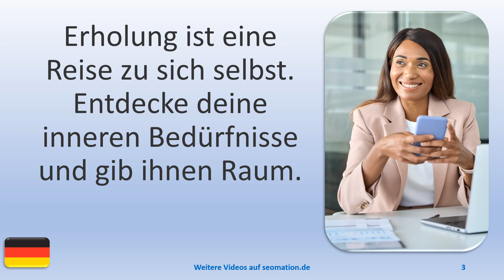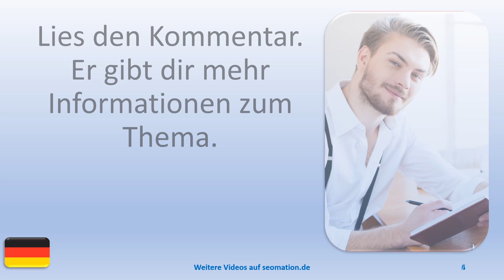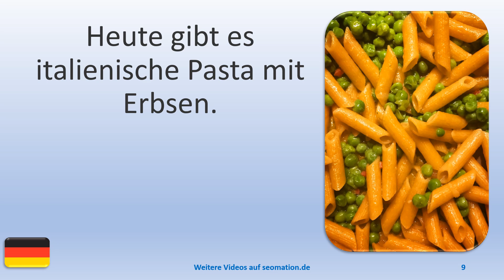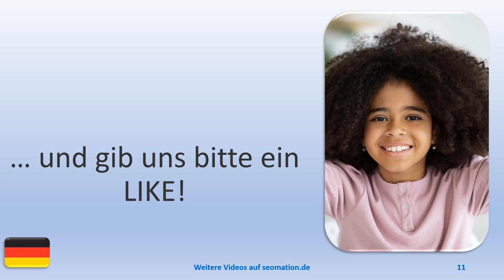▶️14240▶️Ich lerne Deutsch mit Texten und Bildern in unterschiedlichen Situationen.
A
✅aber✅abgehalftert✅abgeriegelt✅abgeschlossen✅abweisend✅allein✅allergisch

L
✅lediglich✅legendär✅legitim✅lehrreich✅limitiert✅lückenhaft✅luftig✅luxuriös

W
✅weitgehend✅wenig✅weniger als✅wissenschaftlich✅wirtschaftlich